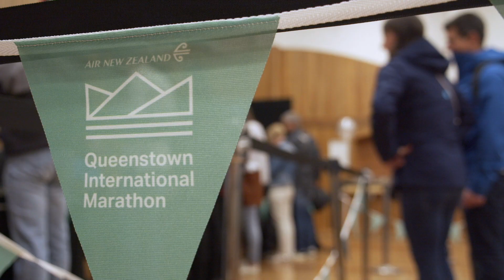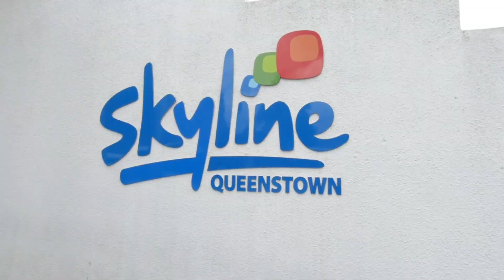Air New Zealand Queenstown International Marathon 2018